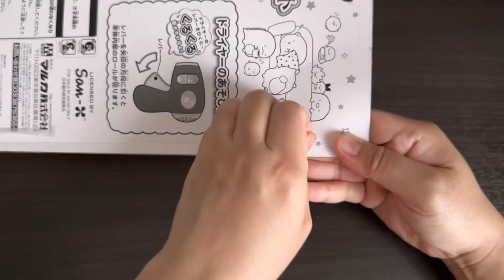6 minutes Satisfying with Unboxing New Sumikkogurashi Hair make set (no music)